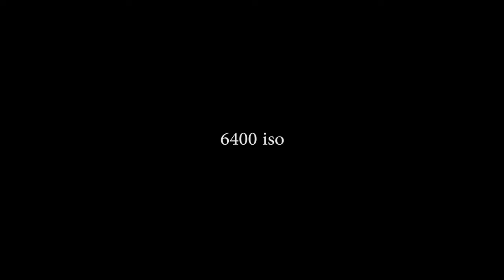NIKON D800 high iso video test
Nikon D800 high iso test with beer as the main subject. 3200 and 6400 iso in rather low lit conditions. I used the Nikkor 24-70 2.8.